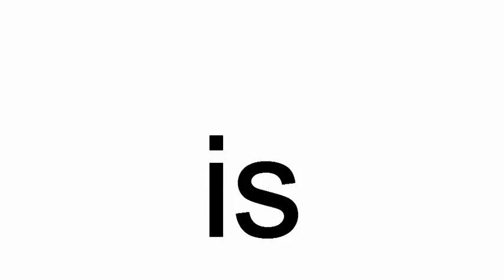is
is. The dog is under the pool.